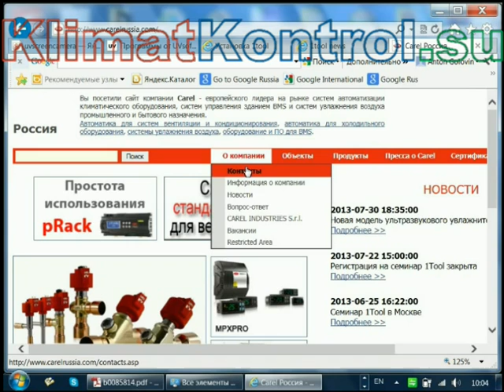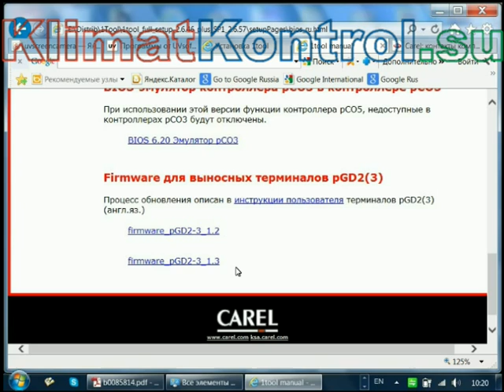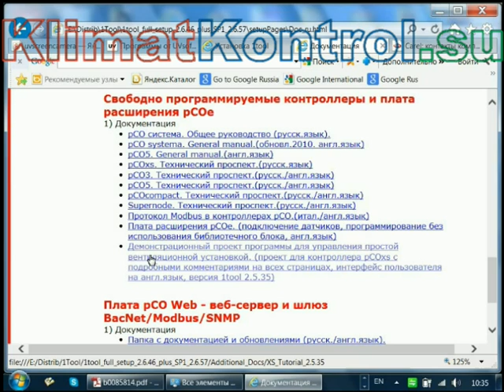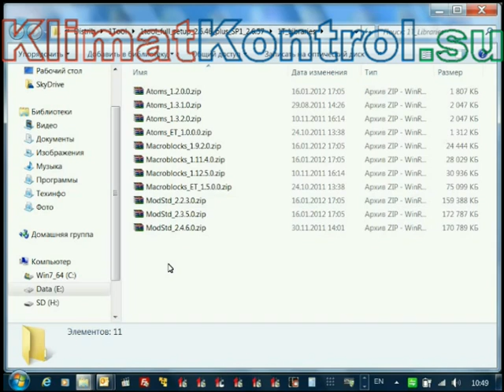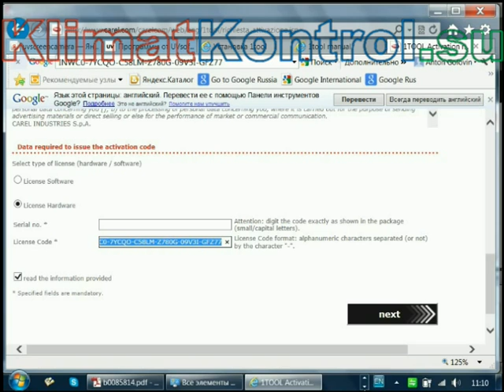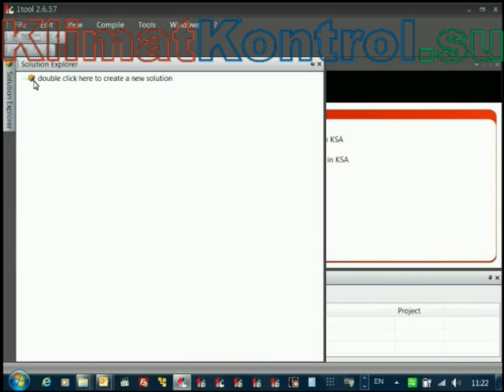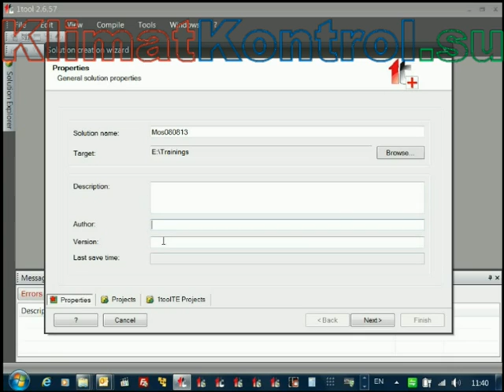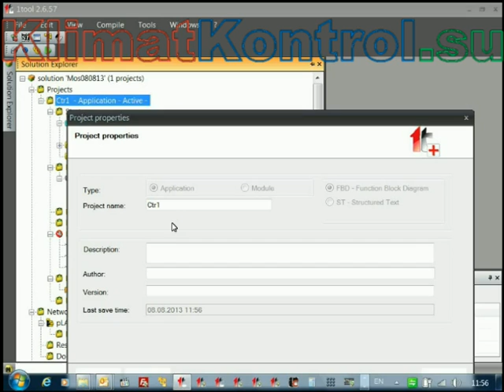1Tool. 1. Введение. Установка 1Tool. Создание проекта.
Номер карты:
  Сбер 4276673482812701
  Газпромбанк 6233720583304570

 Среда разработки приложений 1Tool для свободнопрограмируемых контроллеров CAREL.
1. Введение. Установка 1Tool. Создание проекта.